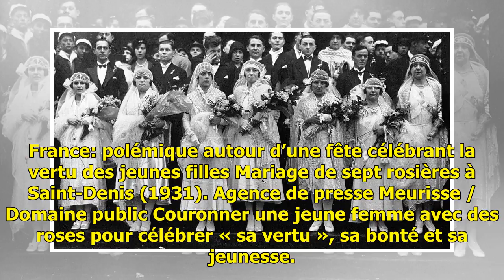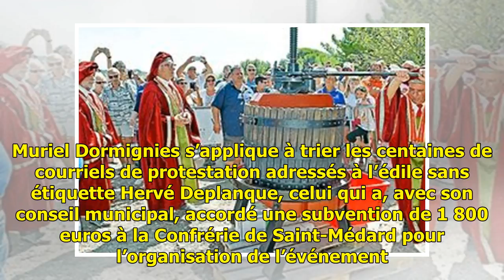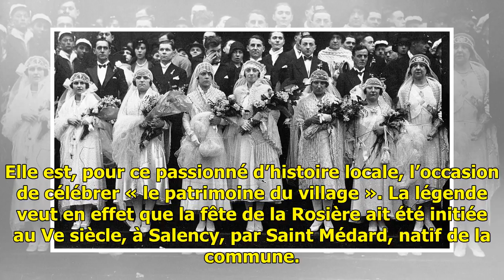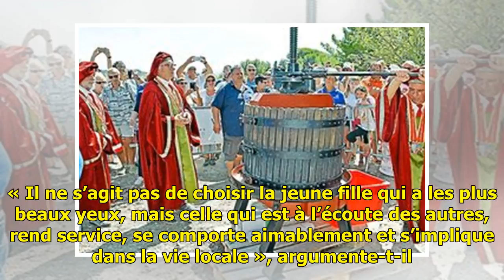France: polémique autour d’une fête célébrant la vertu des jeunes filles